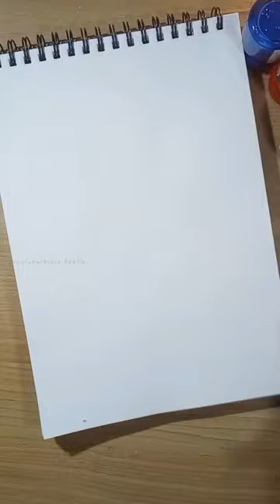simple painting!!easy painting ideas paper painting painting drawing Black Beetle